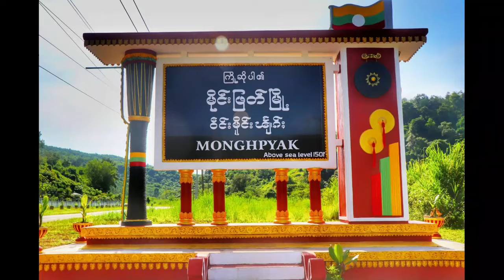နှစ်ကျိပ်ရှစ်ဆူဝင်္ကပါဘုရားမီးထွန်းပွဲတော် ခြောက်ညတိုင်တိုင် စည်ကားသိုက်မြိုက်စွာ ကျင်းပမည်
မိုင်းဖြတ်မြို့နယ်၌ နှစ်ကျိပ်ရှစ်ဆူဝင်္ကပါဘုရားမီးထွန်းပွဲတော် ခြောက်ညတိုင်တိုင် စည်ကားသိုက်မြိုက်စွာ ကျင်းပမည်
မိုင်းဖြတ် အောက်တိုဘာ ၈
သန်းထွန်းအေး